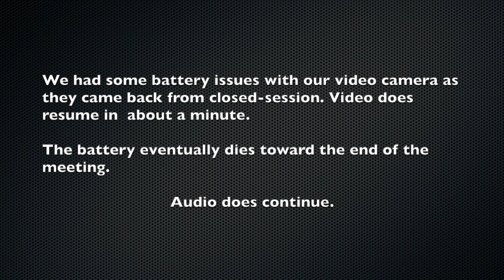Ohio Co. Fiscal Court Meeting - 11-12-19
The Ohio County Fiscal Court held its regular meeting Tuesday, Nov. 12, 2019, at the Community Center in Hartford, Ky. 11-12-19